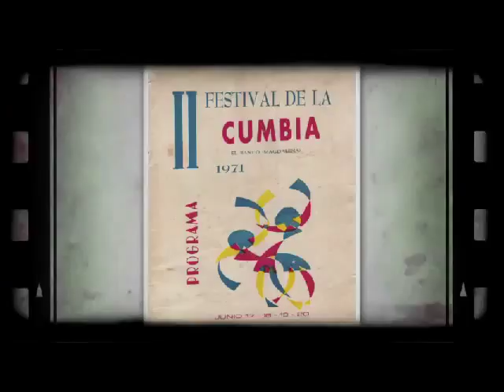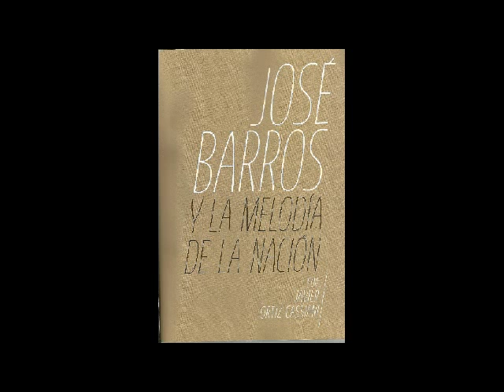06 2015 08 16 Festival Nacional de la Cumbia